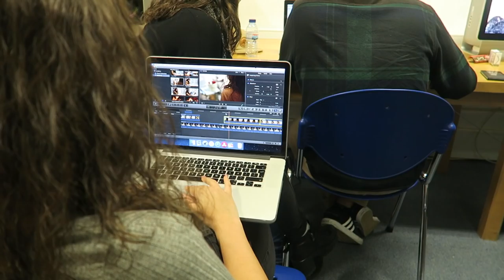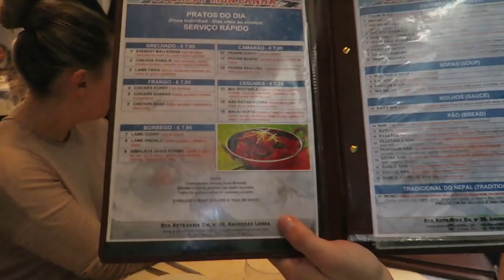7 DIAS COMIGO: Vlog 6 Faculdade, Primas, ATRASADAS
Enviam-me as vossas cartas:
Correio:
Glória Maria Borrego Dias
Apartado 13
EC Gouveia
6290-909 Gouveia

Câmera de Vlogs: Canon G7X
Câmera: Canon 70D
Lente: 50mm 1.8
Editor: Final Cut Pro X